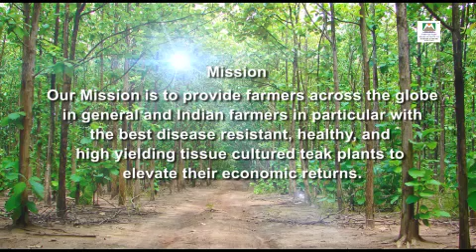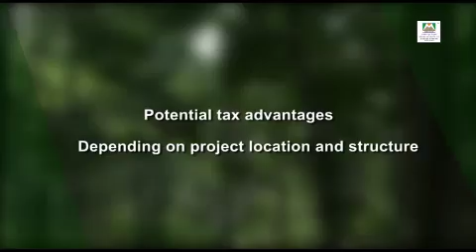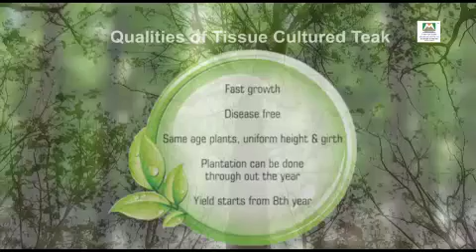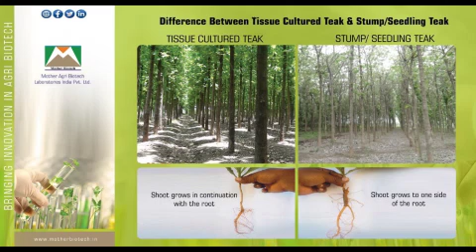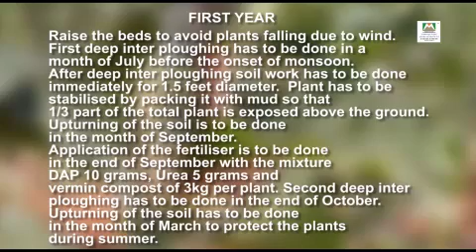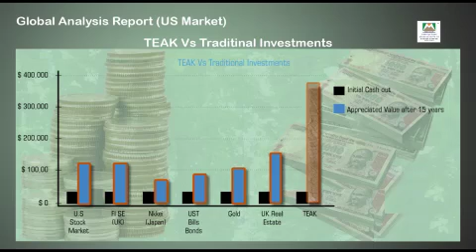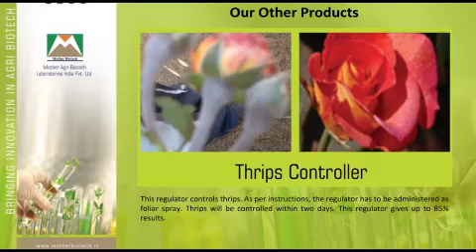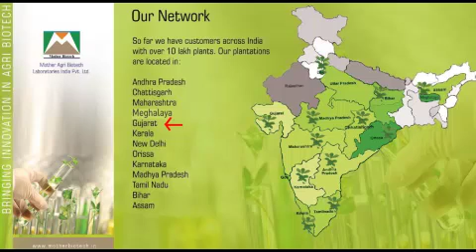About Mother Biotech, Bangalore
One and only  High Yielding  Tissue Cultured Teak producers